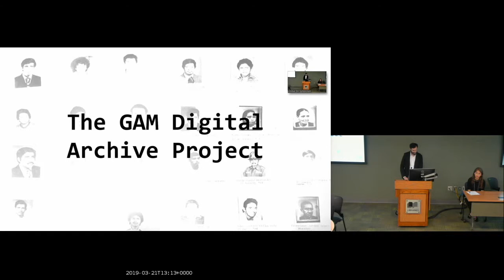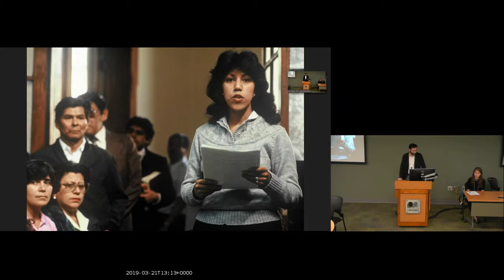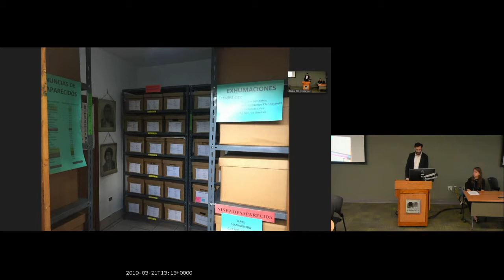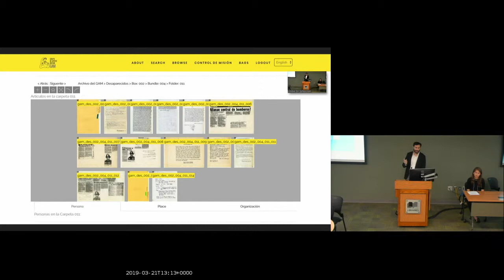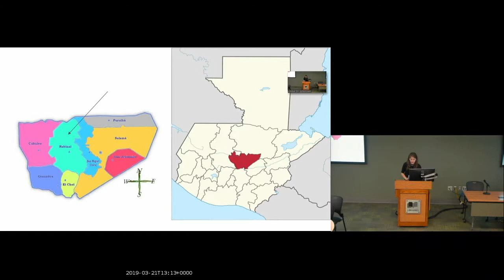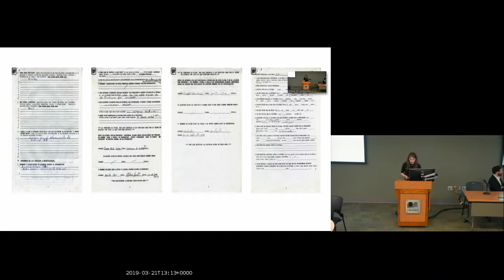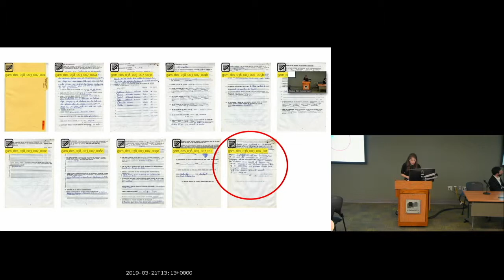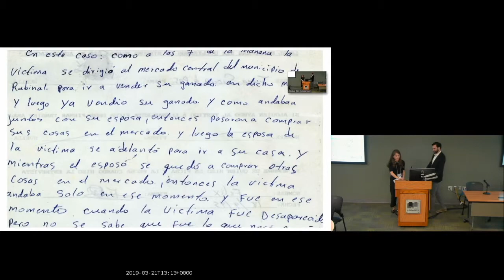Alex Galarza and Mariana Ramirez | The Grupo De Apoyo Mutuo Digital Archive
Alex Galarza and Mariana Ramirez | Haverford College

Full title: The Grupo De Apoyo Mutuo Digital Archive: Historical Memory and Guatemala’s Disappeared

The Grupo de Apoyo Mutuo (GAM) Digital Archive is collaborative, post-custodial project that is digitizing, preserving, and providing access to materials held by one of Guatemala’s most respected human rights organizations. The GAM’s archive contains a unique set of textual and audiovisual materials of significance to ongoing human rights trials and Guatemala’s historical memory.

This presentation details how the project team has centered the relationship with its community partner, privacy and ethics issues, and undergraduate research in the project. The project team has worked to develop workflows that reimagine the process of digitizing and describing archival materials as a pedagogical practice. Digitization practices tend to to defer teaching and learning until the project’s final stage, effectively separating digitization practitioners from the intellectual opportunities associated with the collections.

The presenters will also focus on the recently-launched digital archive which features GAM’s collection of testimony and documentation on over 3,700 cases of forced disappearance Guatemala’s armed internal conflict. Built with Django, the archive’s features include transcriptions; metadata; search; and case summaries. A team of Haverford undergraduates in the Digital Scholarship Compañeros Program have been key members in the site’s development and have also been the first researchers to produce scholarship on the collection.